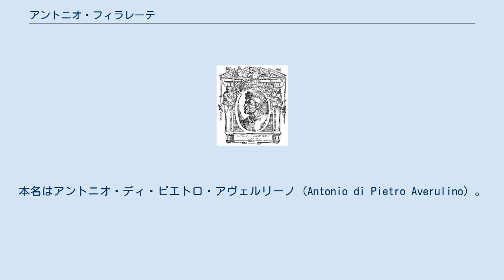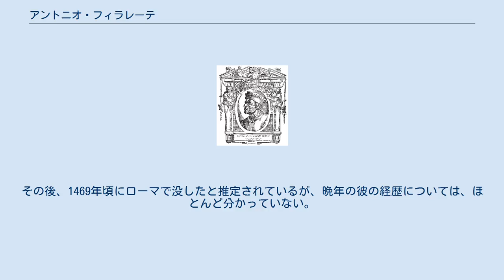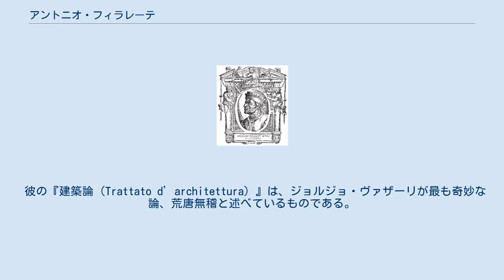アントニオ・フィラレーテ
イタリア・ルネサンスの著作家
アントニオ・フィラレーテ アントニオ・フィラレーテ（Antonio Averlino （Filarete）、1400年頃 - 1469年頃）は、初期ルネサンスの彫刻家、建築家。
本名はアントニオ・ディ・ピエトロ・アヴェルリーノ（Antonio di Pietro Averulino）。
フィラレーテは、ギリシャ語で「徳を愛する者」という意味で、彼が晩年に用いた名である。
実作はあまり手掛けていないが、奇異で神秘的な計画案を遺したことで有名である。
 生年ははっきりしないがフィレンツェに生まれ、彫刻家として出発した。
おそらくロレンツォ・ギベルティの工房で修行したと考えられる。
1443年にはサン・ピエトロ大聖堂のブロンズ製扉の製作を行ったことが知られているが、1447年、聖品盗難の容疑をかけられてローマを追放された。
 1451年から1465年にかけて、フランチェスコ・スフォルツァに仕え、スフォルツァ城の改修にあたる。
1456年には、オスペダーレ・マジョーレの設計を委託され、フィレンツェのオスペダーレ・デッリ・イノチェンティ（捨子保育院）とシエーナのオスペダーレ・デッラ・スカーラの視察を行った。
この建築の建設は、1465年にグイニフォルテ・ソラーリが後を継いだため、立面はフィラレーテによるものではないが、平面はまぎれもなく彼の手になるもので、建物を対称に配置した最初の作例として知られている。
 1457年にひと月程度ベルガモに滞在し、大聖堂の造営にあたった。
その後、1469年頃にローマで没したと推定されているが、晩年の彼の経歴については、ほとんど分かっていない。
 彼の『建築論（Trattato d’architettura）』は、ジョルジョ・ヴァザーリが最も奇妙な論、荒唐無稽と述べているものである。
全25巻から成り、正八角形の理想都市スフォルズィンダは、西ヨーロッパ世界で最初の対称型都市計画である。